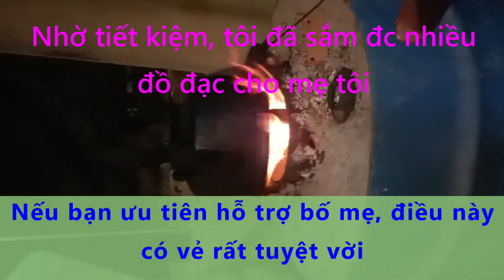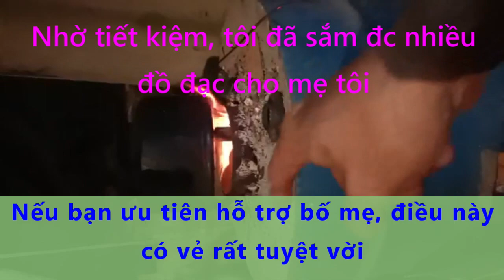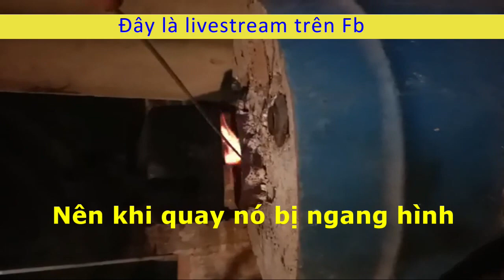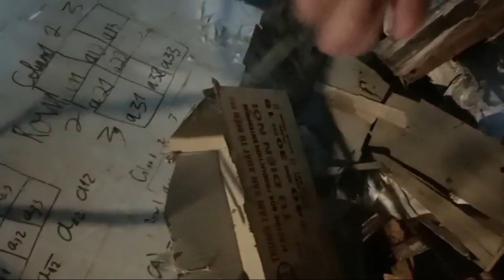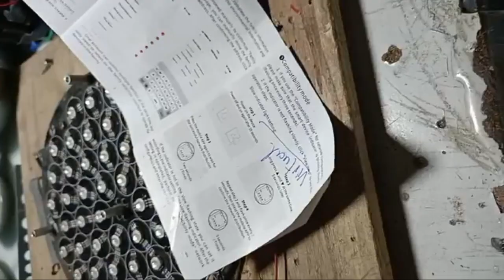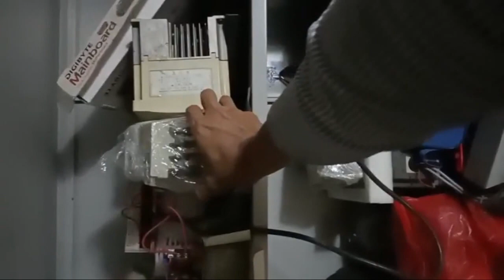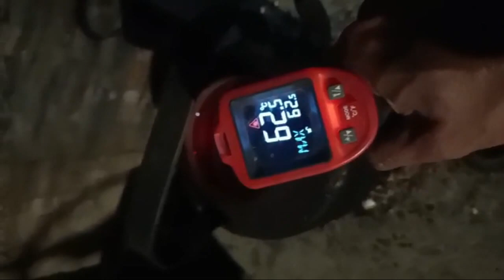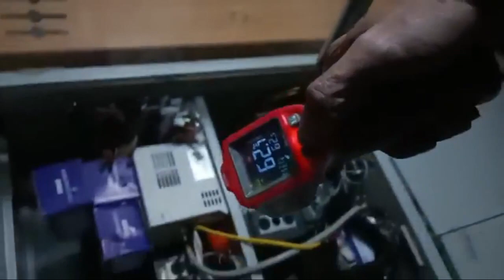Tiết kiệm trong làm máy giặt, giặt chăn ở nông thôn có ý nghĩa như nào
Giặt công nghiệp ở nông thôn